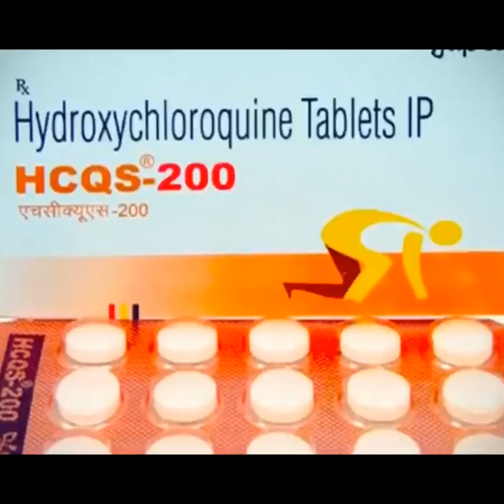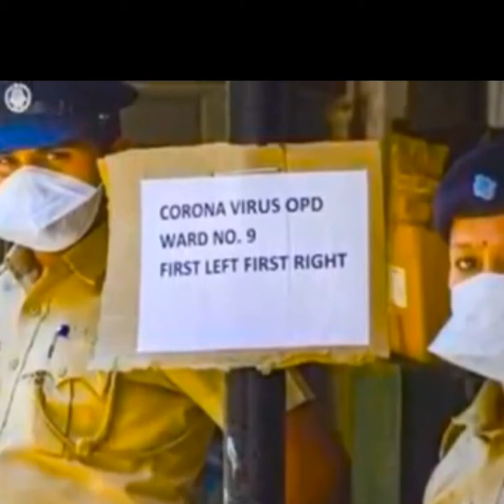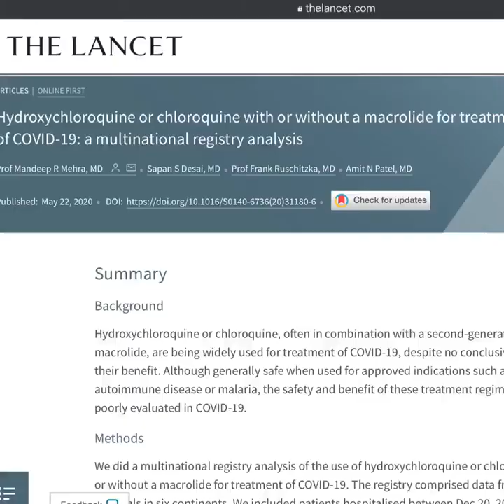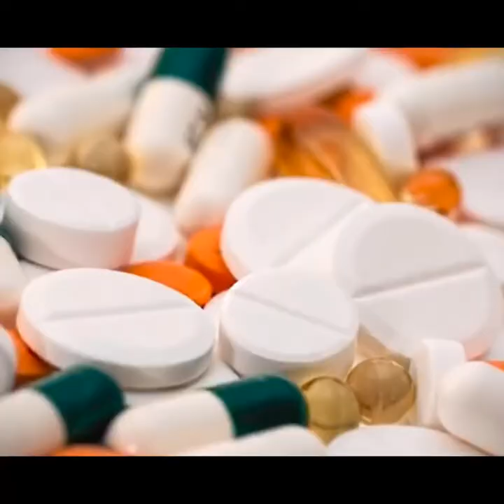WHAT || IS || HYDROXYCHLOROQUINE?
This channel discussing on general topics.

General, Politics,Education,Cinema,News, Marketing, Comedy.